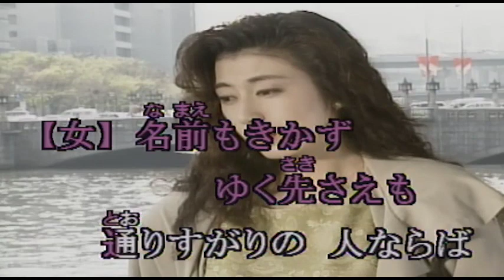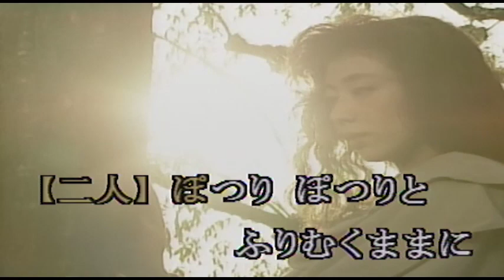（カラオケ） 挽歌 / 高倉健＆八代亜紀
「前略・・・お変りありませんか・・・
›1990年
›作詞：荒木とよひさ　　作曲：平尾昌晃

北の街でこの手紙書いています

(女)海鳴りが遠くに聴こえてる
(男)風の音 ちぎれて泣いている
(女)男はポツリと 飲んでいる
(男)女は静かに酌をする
(女)名前もきかずゆく先さえも
(女)通りすがりの 人ならば
(男女)ぽつり ぽつりとつぎたすままに
(男女)ほろり ほろりと鴎歌

「幸福ならいいんです…この手紙…捨てて下さい」

(女)流行歌ラジオで流れてる
(男)淋しそうに人生歌ってる
(女)男は昔を探してる
(男)女は昨日を 口にする
(女)話せばどこかふたりは似てる
(女)過去にはぐれた人ならば
(男女)ぽつり ぽつりと つぶやくままに

(女)男は誰かに 詫びている
(男)女は誰かを 恋しがる
(女)心の傷と涙をかくし
(女)そっと生きてる 人ならば
(男女)ぽつり ぽつりとふりむくままに
(男女)ほろり ほろりと 鴎歌